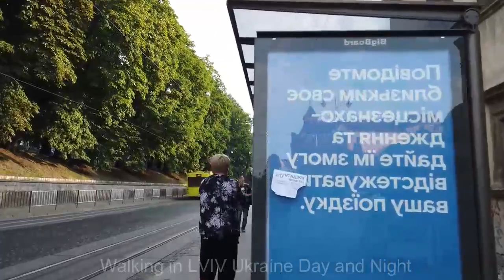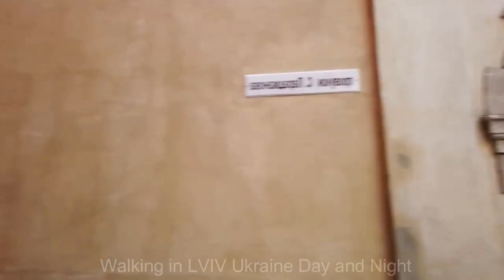Walking in LVIV Ukraine Day and Night